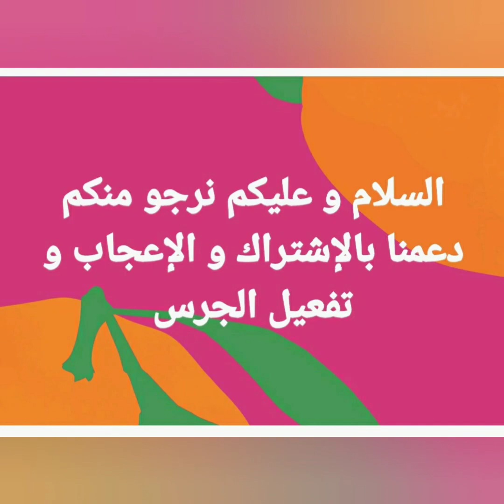Kebab casero 😋💓 RECETA👇👇.😋👇👇الشوارمة المنزلية معشوقة الشباااااب المقادير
Ingredientes:
600g filetes de pollo
100g yogurt natural
Pimienta negra. Cúrcuma, gengibre, pimienta picante, Kurry, especies de pollo que tengáis. Especies chawarma. Nuez moscada. Sal. Poner todo al gusto.
Removemos todo bien y dejar toda la noche.
XXXXXXXXXXXXXXXXXXXXXXXXXX

Ingredientes: ta7ina
200g sésamo
100ml aceite
100ml agua
Sal, pimienta
Zumo medio limón
XXXXXXXXXXXXXXXXXXXXXXX

Ingredientes Tortitas:
210g harina
95g agua
Chorrito de aceite, Sal
Amasamos todo muy bien. Dejamos la masa descansar 20 a 30 minutos
Devidimos la masa en 6 trozos de 55g. Dejamos 10 minutos reposar. Y empezamos a estirar las tortitas.
XXXXXXXXXXXXXXXXXXXXXXXXXXXXXXXXX

المقادير: 600 جرام فيليه دجاج
100 جرام زبادي طبيعي
فلفل اسود. الكركم، والزنجبيل والفلفل الحار، والكاري.
وأي نوع من توابل الدجاج لديك. توابل الشاورما.
 جوزة . الملح.
 ضعي كل شيء حسب الرغبة. نقلب كل شيء جيدًا ونتركه طوال الليل.
XXXXXXXXXXXXXXXXXXXXXXXXXXXXXXXX

مقادير الطحينة:
200 جرام سمسم
100 مل زيت
100 مل ماء
 ملح فلفل
1/2 عصير ليمونة 🍋
XXXXXXXXXXXXXXXXXXXXXXXXXXXXXXXX
مقادير الفطيرة:
210 جرام طحين
 95 جرام ماء
  زيت ، ملح
 نعجن كل شيء جيدًا. دع العجينة ترتاح من 20 إلى 30 دقيقة نقسم العجينة إلى 6 قطع 55 جرام. نتركه يرتاح لمدة 10 دقائق. ونبدأ في طرح الفطائر.
xxxxxxxxxxxxxxxxxxxxxxxx

xxxxxxxxxxxxxxxxxxxxxxxxxxxxxxxxxx
YouTube:   لا تنسو الإشتراك إدا عجبكوم الطبخ وشكرا